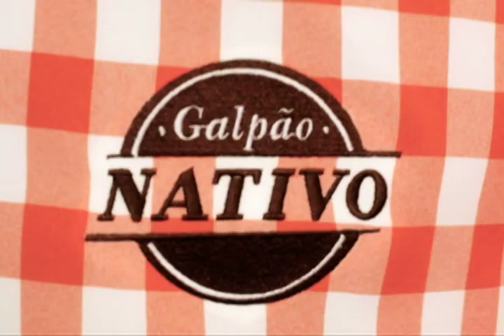Galpão Nativo | TVE - Mano Montero, La Cumbre e Roberto Pinheiro - 9 de novembro de 2014